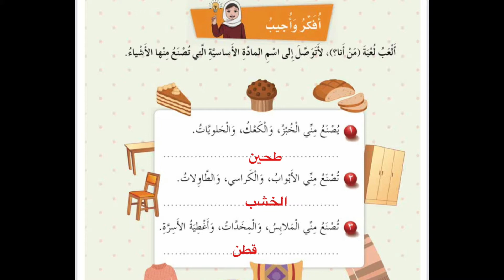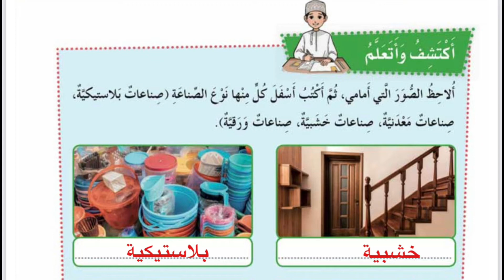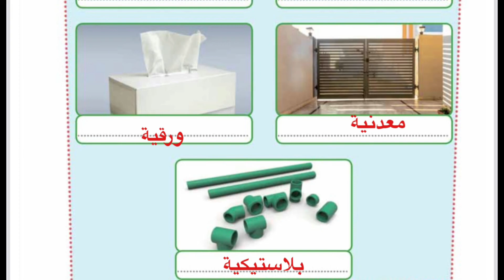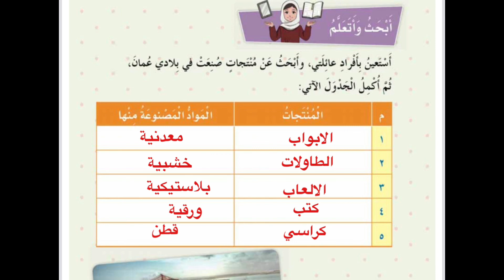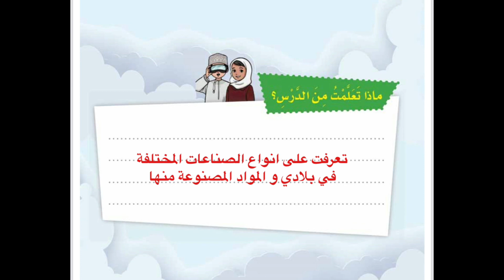الصناعة في بلادي| دراسات | الصف الثالث | المنهج الجديد